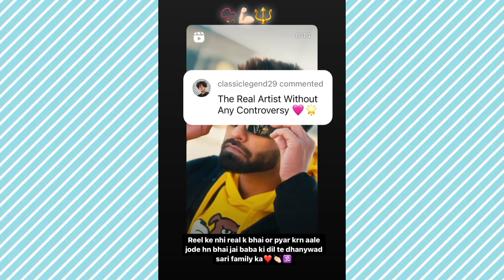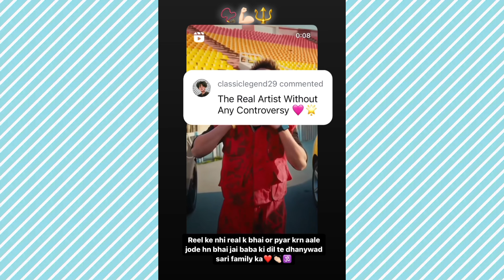Billa Sonipat Aala Reply to Saaaj Tomar Diss Song 😱😮 l Diss On Haryanvi Old Skool ( Nitu Gill ) 🔥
कृपया Copyrite Strike ना दे l अगर आपको इस विडियो से कोई Problem है तो आप मुझे instagrma पर massgge कर के बता सकते है l मै आपकी ये वीडियो delete कर दूंगा 🙏